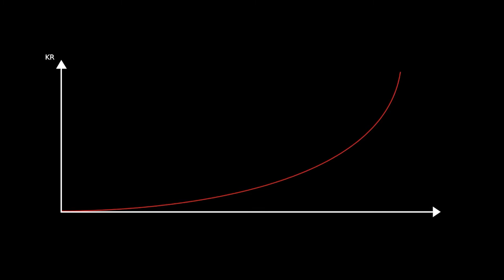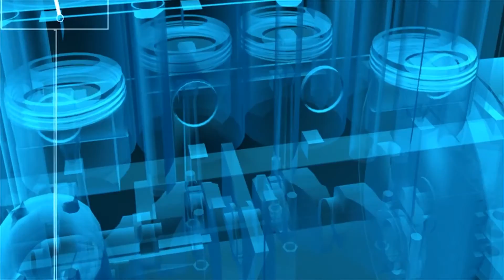Plusy i minusy STEROWANIA PRZEZ GRZEJNIK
Jak sterować kotłem? Zalety i wady regulacji temperatury poprzez głowice termostatyczne(pokrętła) w kaloryferach.

Rozkład odcinka:
00:56 - Zalety tego rozwiązania
02:24 - Minusy tego rozwiązania
03:32 - Podsumowanie